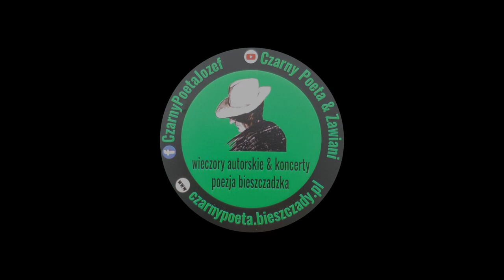Kadis Jacek - Jesień z Dołżycy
słowa - Józef Bilski
muzyka -  Jacek Kadis
montaż - Sławek "Agresth" Tomczyk

Autorzy przebitek filmowych: Kelly Ruvim Miksanskiy, Karolina Grabowska; za pośrednictwem portalu Pexels.com